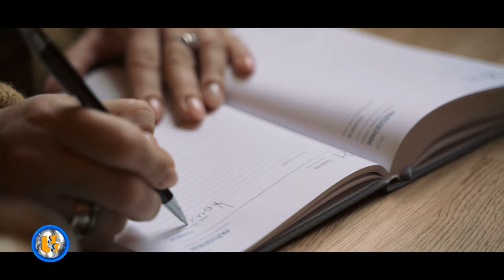Oficjalne Notowanie LSS, 858 cz.2 -22.09.2024r.